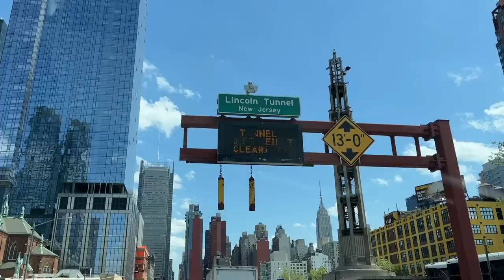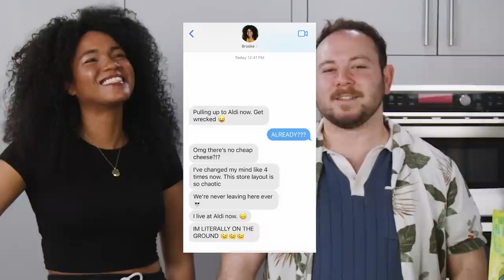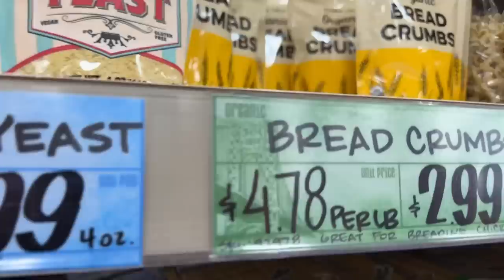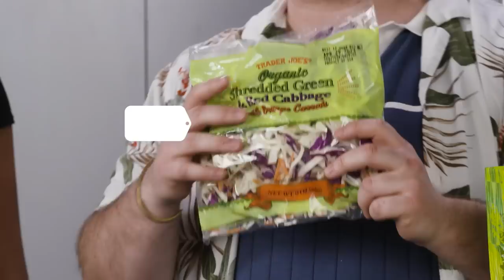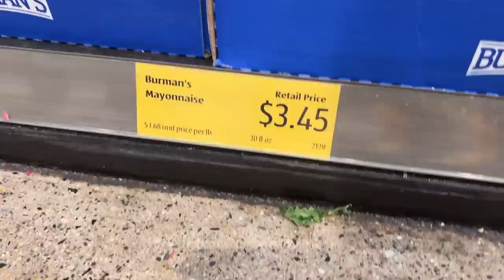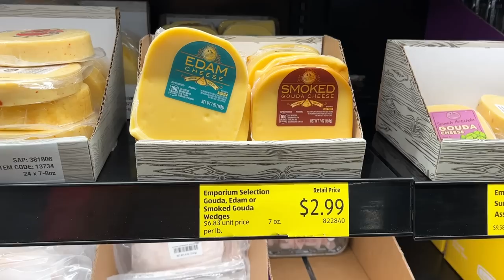Trader Joe's vs. Aldi Ultimate Burger Showdown | Delish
Two grocery stores. Two professional chefs. And a $25 budget. Once and for all we will determine whether Trader Joe's or Aldi has the cheaper and better ingredients. Watch Brooke and Justin battle it out in our test kitchen and talk far too much trash!

CREDITS:
HOSTS: BROOKE CAISON + JUSTIN SULLIVAN + JULIA SMITH
PRODUCER: JUSTIN SULLIVAN
DIRECTOR OF PHOTOGRAPHY: CHELSEA LUPKIN
VIDEO DIRECTOR: JULIA SMITH
CULINARY ASSISTANT: ALEJANDRO VALDES LORA
EDITOR: PHILIP SWIFT
ANIMATIONS: VINEET SAWANT
DESIGN: CARLOS DOMINGUEZ + SARAH CENICEROS